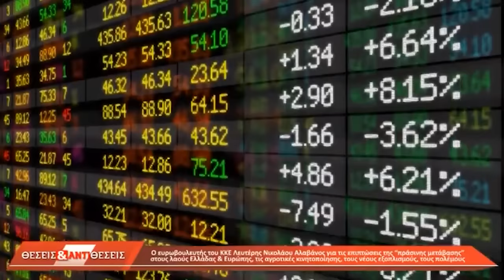Λ. Νικολάου Αλαβάνος: Η ΚΑΠ και η «πράσινη» ανάπτυξη κοινός παρανομαστής των προβλημάτων των αγροτών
Οι μεγάλες αγροτικές κινητοποιήσεις που λαμβάνουν χώρα σε όλη την Ευρώπη έχουν κοινό παρανομαστή τα προβλήματα των αγροτών που απορρέουν από την νέα Κοινή Αγροτική Πολιτική, την «πράσινη» ανάπτυξη και την κοινή αγορά, τόνισε ο ευρωβουλευτής του ΚΚΕ, Λευτέρης Νικολάου - Αλαβάνος, μιλώντας την Τρίτη στο «Flash TV» της Κοζάνης.

Όπως είπε, οι κινητοποιήσεις σε ολόκληρη την Ευρώπη θέτουν στο επίκεντρο κοινά ζητήματα, όπως η ακρίβεια, ο πληθωρισμός και το κόστος θέρμανσης, την ώρα που σύμφωνα με στοιχεία της ΕΕ νοικοκυριά αδυνατούσαν να ζεσταθούν εν μέσω σκληρού χειμώνα.

Οι «χοντρές» επιδοτήσεις όμως πάνε στους μονοπωλιακούς ομίλους, δεν νοιάζονται για το περιβάλλον, ούτε για φτηνή ενέργεια, παρά μόνο θέλουν εγγυημένα κέρδη και υπεραπόδοση των επενδύσεών τους. Γι’ αυτό, σημείωσε ο Λ. Νικολάου - Αλαβάνος, τα λεφτά των ευρωπαϊκών λαών, του Ταμείου Ανάκαμψης πάνε σχεδόν όλα στους μονοπωλιακούς ομίλους και το κόστος της ενέργειας υπερδιπλασιάζεται για τον λαό, ενώ προστίθεται στον πληθωρισμό, που έχει ακόμα διψήφια ποσοστά στα τρόφιμα και κατατρώει την όποια υποτιθέμενη αύξηση στους μισθούς.

Ο ευρωβουλευτής του ΚΚΕ τόνισε ότι πρέπει να αξιοποιούνται όλες οι μορφές ενέργειας, αλλά προς όφελος του λαού, κάτι που δεν έχει σχέση με τις αλλαγές και υπαναχωρήσεις στο ενεργειακό μείγμα που κάνουν όλες οι κυβερνήσεις στην ΕΕ, όταν υπάρχει κίνδυνος να μείνει εκτός «παιχνιδιού» κάποιος μεγάλος όμιλος.

Τέλος, επισήμανε τους τεράστιους κινδύνους για τον ελληνικό λαό από την εμπλοκή της χώρας στους ιμπεριαλιστικούς ανταγωνισμούς που οξύνονται, καθώς και την ολοένα μεγαλύτερη πρόσδεση της Ελλάδας στο ΝΑΤΟ.